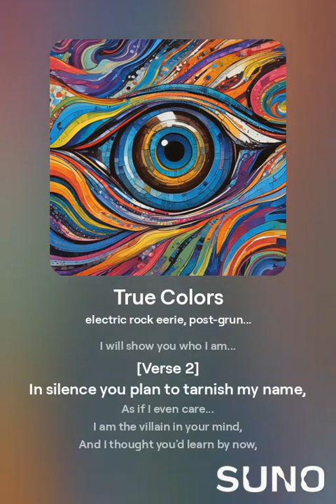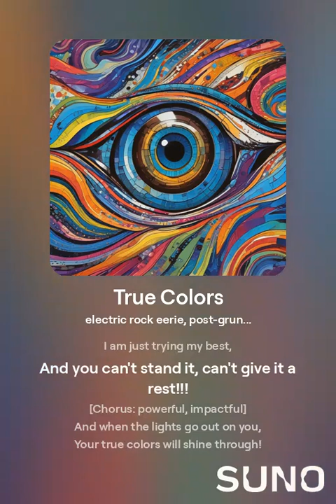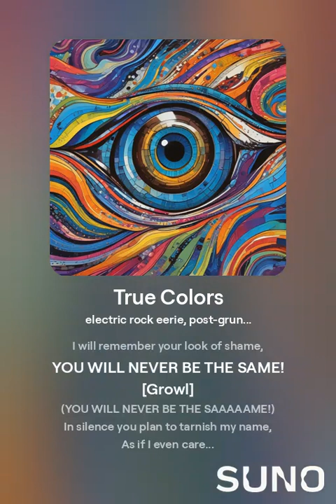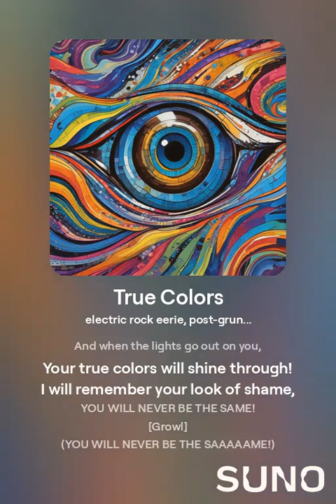True Colors [AI song]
Human Interference: HIGH

Made by me and Suno AI :D